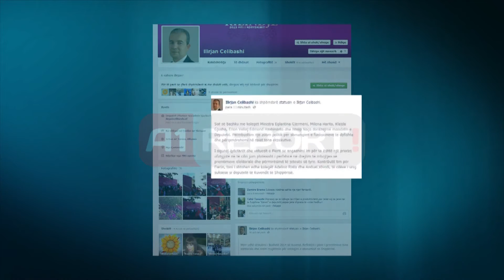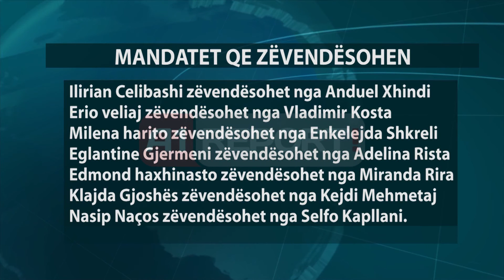A1 Report - Shtate ministra dorezojne mandatin e deputetit, ja 7 të rinjte ne Kuvend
TIRANE- Shtatë ministra dorëzojnë sot mandatin e deputetit. Lajmi bëhet i ditur nga Ilirjan Celibashi ministër shteti për Marrëdhëniet me Parlamentin në një postim në facebook.

"Sot së bashku me kolegët Ministra Eglantina Gjermeni, Milena Harito, Klajda Gjosha, Erion Veliaj Edmond Haxhinasto dhe Nasip Naço dorëzojmë mandatin e Deputetit. Përmbushim një zotim politik për shmangien e funksioneve të dyfishta dhe përqendrohemi në rolet tona ekzekutive."- shkruan në postimin e tij në facebook Celibashi.

Celibashi kërkon të sigurojë qytetarët dhe votuesit e Fierit se angazhimi i tij për ta është një proces afatgjatë në të cilin jam plotësisht i përfshirë në drejtim të mbajtjes së premtimeve elektorale dhe përmirësimit të jetesës së tyre. Ai i uron suksese dhe deputetit të ri Anduel Xhindi.